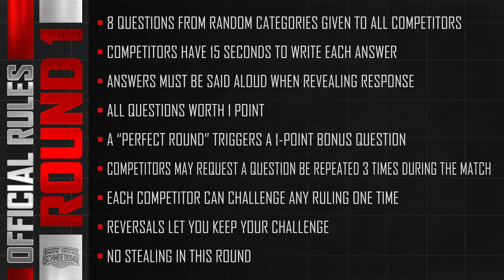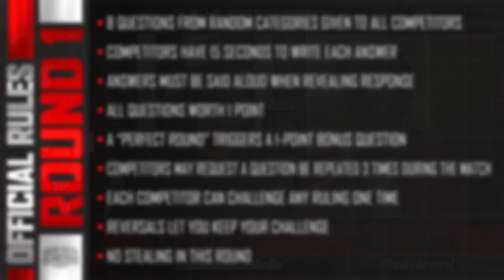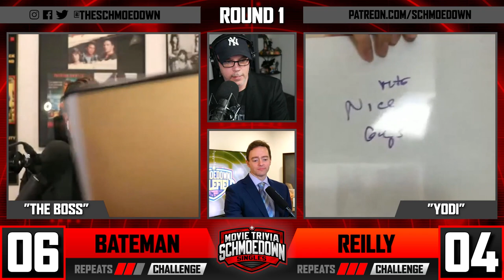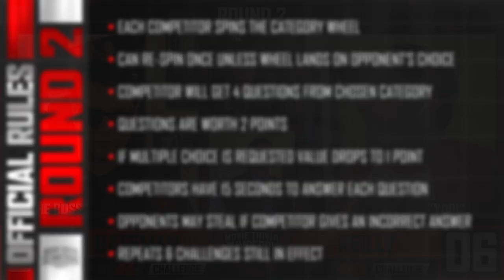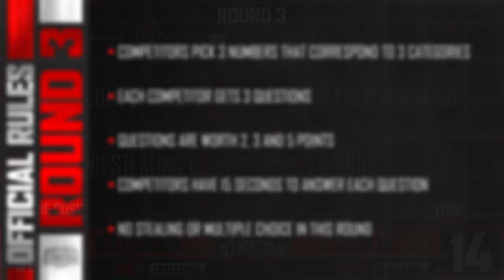Ben Bateman vs Mark Reilly - Movie Trivia Schmoedown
Former teammates are now forced to go head-to-head in this season of WAR! Watch as Ben Bateman and Mark Reilly compete to see who really was the boss on their team. Winner gets another step closer to a title shot.